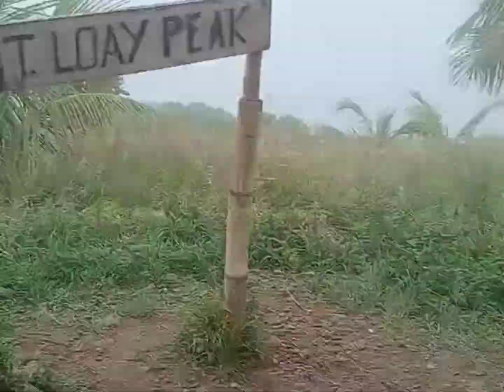Mt. Loay Adventure | Sta. Cruz, Davao del Sur | Ginoong Edren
Reaching the top was a real struggle, but with self-determination and confidence, so as the encouragement of people around us, we can really set foot on the peak and savor the sweetness of success. Climbing Mt. Loay was an adventure of memorable experiences.

After reaching and celebrating the beauty and triumph of being on the peak, you really have to go down to reach and celebrate another summit of victory. Descending from Mt. Loay through Langan Falls trail was a wonderful adventure.